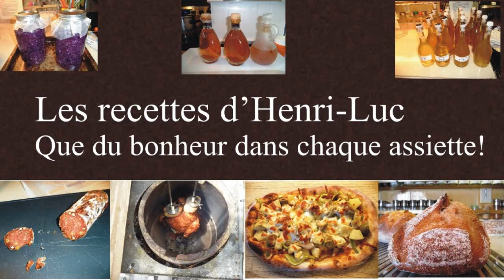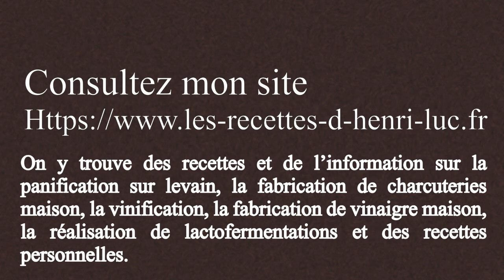Dehydration of a Portion of Sourdough Starter / Déshydratation d'une portion de levain